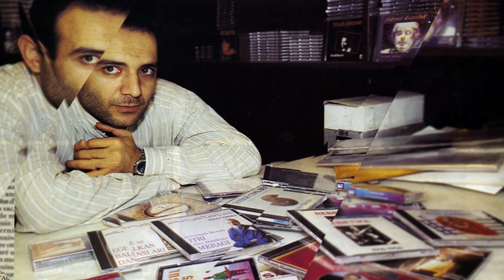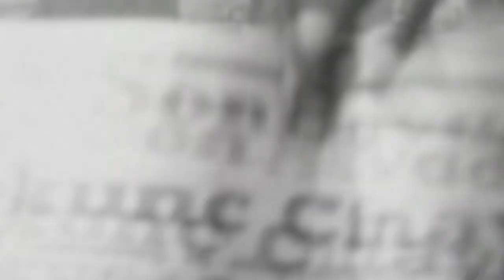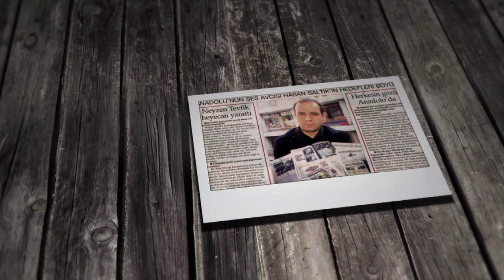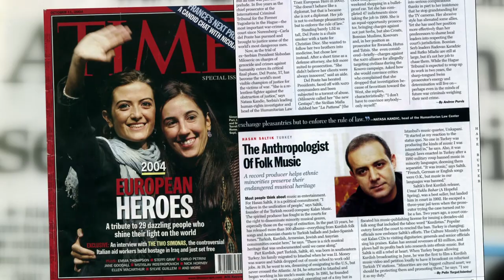Hasan Saltık - Nebil Özgentürk (Bir Yudum İnsan)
İTÜ’den Hasan Saltık’a ‘Fahri Doktor” Unvanı

Müzik alanında yaptığı derinlikli alan araştırmaları ile ulusal Türk kültür mirası niteliğindeki özgün eserleri, ağıtları, türküleri gün yüzüne çıkaran ve bu ürünleri dünyanın en prestijli festivallerinde, arşivlerinde, kütüphanelerinde ve konser salonlarında kitlelerle buluşturan müzik yapımcısı Hasan Saltık, İstanbul Teknik Üniversitesi Senatosu kararıyla ‘Fahri Doktor” unvanına layık görüldü.

Bugüne kadar yayımladığı albümlerle yaşadığımız coğrafyanın ses atlasını oluşturdu. Klasik Türk Müziği’nin, Anadolu, Kafkas ve Balkan halk müziklerinin en nadide örneklerini gün yüzüne çıkardı. Halk müziği konusunda da bir enstitü gibi çalıştı. Anadolu’nun yaşayan en önemli ozanlarının eserlerini yayımladı. Yitip gitmekte olan müzikleri aramak için ülke ülke dolaştı. Dünyanın önemli gazete ve dergileri onunla söyleşiler yaptı. Çalışmalarından etkilenen birçok koleksiyoner arşivini ona açtı. Uzun, zorlu bir müzik yolculuğu karşılığını buldu ve onu dünyanın en saygın müzik yayıncılarından biri haline getirdi.

Geçmişin özlerini arayarak ortaya çıkaran, bireysel çalışmaları ile eserlerin geniş bir kesimde paylaşılmasını ve yayılmasını sağlayan ve toplumumuzun Ulusal Türk kültür mirasını zenginleştiren bu değerli çalışmalara İstanbul Teknik Üniversitesi de duyarsız kalmadı. 5 Nisan Çarşamba akşamı İTÜ Maçka Yerleşkesi Mustafa Kemal Amfisinde düzenlenen törende İTÜ Rektörü Prof. Dr. Mehmet Karaca tarafından kendisine “Fahri Doktor” unvanı takdim edildi.

İTÜ Rektörü Prof. Dr. Mehmet Karaca törende yaptığı konuşmada Senato’nun “Fahri Doktor” kararını şöyle açıkladı; “İstanbul Teknik Üniversitesi Senatosu, Kalan Müzik markası ile yayınladığı albümleri yoluyla, Ulusal Türk Kültür mirasının dünyanın en prestijli festivallerinde, arşivlerinde, kütüphanelerinde ve konser salonlarında dinleyicilerle/izleyicilerle, bilhassa da akademisyenlerle buluşmasına imkân sağlaması, yayınlanan sanat ürünlerinin sadece Anadolu ve Osmanlı coğrafyası için değil aynı zamanda dünya sanat mirası için de büyük ve değerli bir zenginlik olduğunu kabul ettirmesi, bu yolla insanlığın ruh dünyasında kalıcı izler bırakmayı başarması ve Anadolu eksenli müzik kültürü varlığı yanında kıtalararası genişlikteki kültür varlığına da bu ürünlerin büyük bir zenginlik katması nedeniyle Hasan Saltık’a “Fahri Doktor” unvanı vermiştir”

İTÜ Rektörü Prof. Dr. Mehmet Karaca’ya ve İTÜ Senatosuna “Fahri Doktor” payesi için teşekkür ederek konuşmasına başlayan müzik araştırmacısı ve yapımcı Hasan Saltık “Türkiye’nin en köklü eğitim kurumlarından biri olan İTÜ tarafından ödüllendirilmek, takdir görmek gerçekten gurur verici. Türkiye çok zengin bir ülke. Tüm gayemiz, Anadolu kültürünün zenginliğini ortaya çıkarmak. Çalışmalarımızda ilk defa gün ışığına çıkan dokümanlar yer aldı. Türkiye’nin geleceği olan çalışmalar bunlar. Ney üstatları ve Ud üstatlarının yüzyılın başındaki kayıtları, Türkiye’nin kayıp tarihi, fotoğrafları ve kayıtları ve diğer birçok saklı eser ortaya çıktı. Bu kültür hazinelerini toplumumuzla ve dünyayla buluşturmaktan dolayı ülkemiz, milletimiz adına büyük onur duyuyorum” dedi.

Takdim töreninin ardından eşsiz ezgileriyle Erkan Oğur ve İsmail Hakkı Demircioğlu’nun konseri gerçekleşti.

Müzik antikacısı,nota antropoloğu

Müzik piyasasına girdiği andan itibaren Osmanlı İmparatorluğu'nun hüküm sürdüğü topraklardaki bütün seslerin peşine düşen Hasan Saltık, bu topraklarda harmanlanmış her kültürün müziklerini arşivleyen bir müzik antikacısı. Türk Halk Müziği’nden Azınlık Türkülerine, Osmanlı dönemi bestelerinden modern uyarlamalara kadar pek çok türde keşfettiği eski besteleri albümleştirerek dünyaca ünlü prodüksiyonlara imza atan yapımcı, Anadolu’nun müzikal zenginliğinin gelecek nesillere aktarımı misyonu ile çalışmalarını sürdürüyor.

Hazırlayan: Nebil Özgentürk (Bir Yudum İnsan)